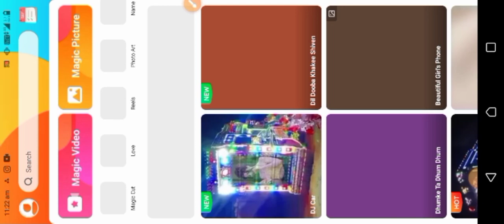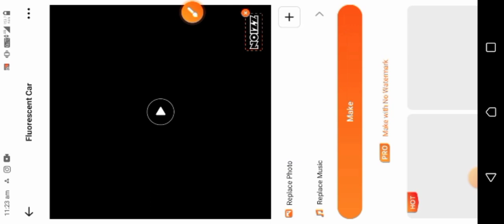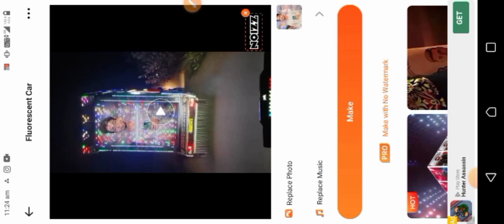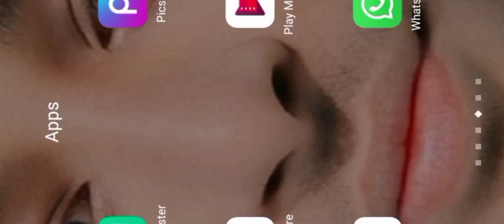DJ मे अपना photo लगाकर वीडियो बनाइये ll Instagram trading reels video editing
तो दोस्तों हम आज आप लोगों के लिए एक नया वीडियो लाया हूं जो
retouching कैसे करें l

तू वीडियो
एक new  वीडियो रोज ले आता हूं तो आप लोग मेरे चैनल पर बने रहे।

this video about that how to,
full Details about picture tools,
how to use picture tools,
picture